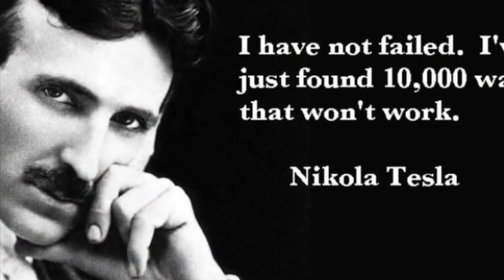30 Day Mental Gratitude Exercise Day 3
Appreciating Helpful Inventions